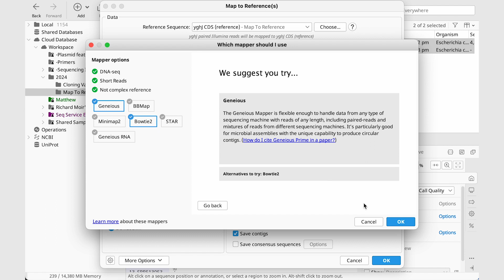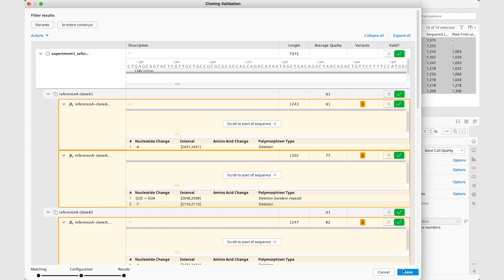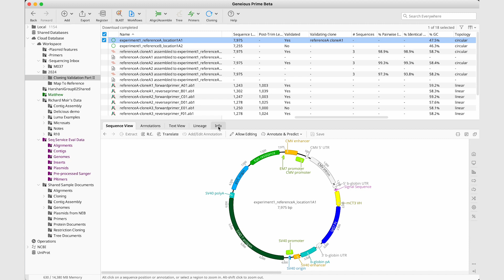Video GN What's New in Geneious Prime 2024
Geneious Prime 2024 is out now! Discover all the new features in the latest release.
0:00.00
0:07.66 Map to Reference
0:35.00 Batch Cloning Validation